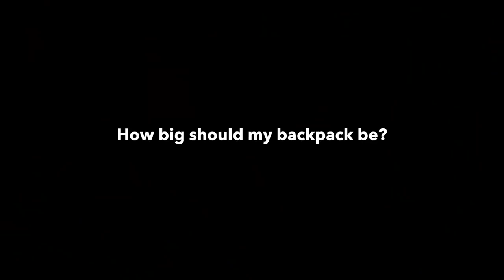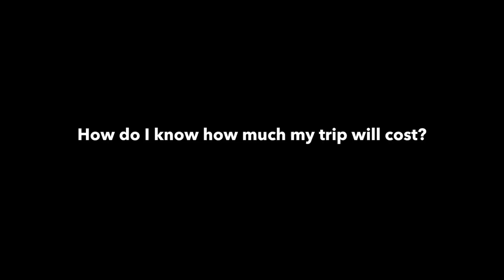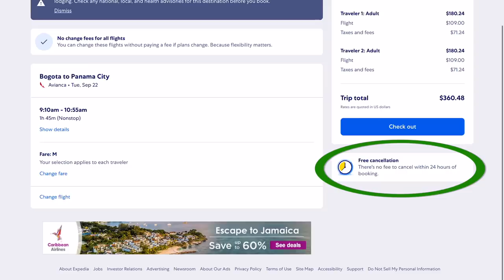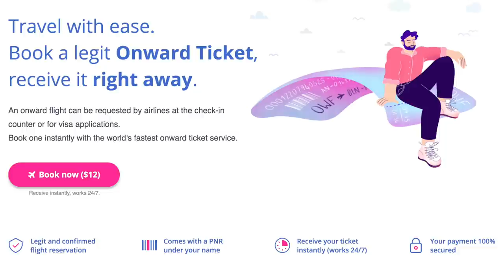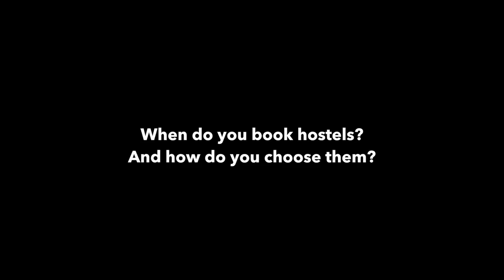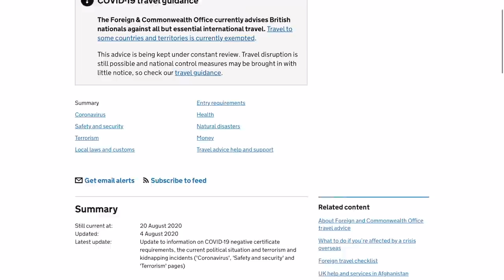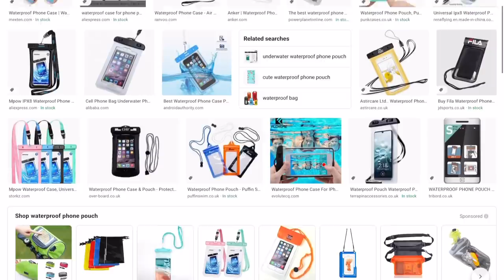Backpacking FAQs - Your ESSENTIAL Questions Answered!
Your most frequently asked backpacking questions answered!

TIMESTAMPS:
00:00 - Intro
00:19 - What size backpack should I get?
01:38 - How much will my trip cost?
02:39 - How long should I go for?
03:35 - Should I book a one-way or return?
05:58 - When should you book your hostel?
08:27 - Will I stay safe?
09:41 - Where do you leave your valuables on the beach?
11:34 - Am I too old?
13:17 - Conclusion

MY TRAVEL VLOGGING EQUIPMENT:
MY BACKPACKING ESSENTIALS:
MY HOME OFFICE SET-UP: